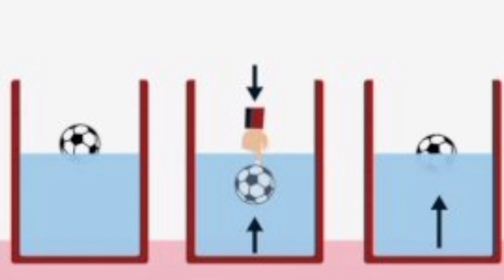برج القرميد تحدى الطبيعة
البرج الذي بني بالجدران الحاملة وقاوم اعتى زلزال مع مهندس _أحمد_الحسيني

تعرف على  @banazone     لتصميم وادارة  وتطوير وتدعيم المنشآت وحلول الاستدامة
📲تواصل معنا :
👷الاستشارات و مشاكل البناء والزيارات الموقعية في الامارات والسعودية  م.أحمد الحسيني
🏚الاشراف على بناء و تطوير وتدعيم المنشآت وحلول الاستدامة الامارات والسعودية @banazone.fze